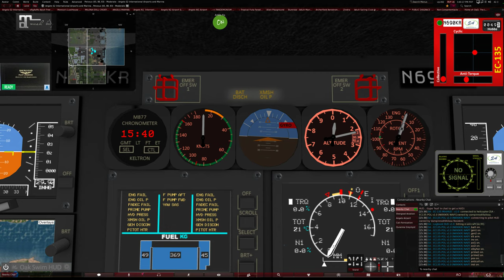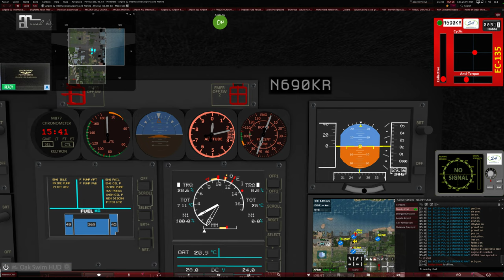Shergood EC-135 Police Variant